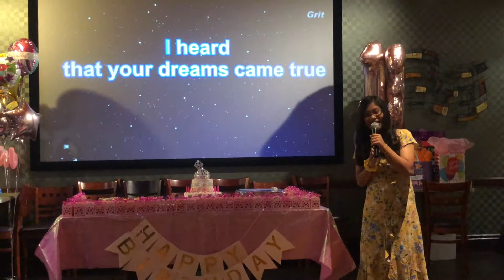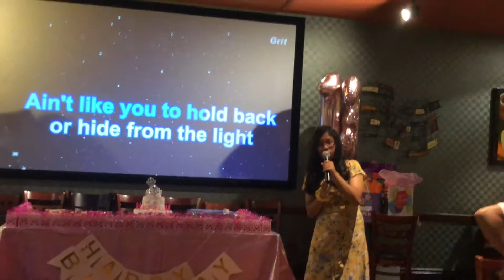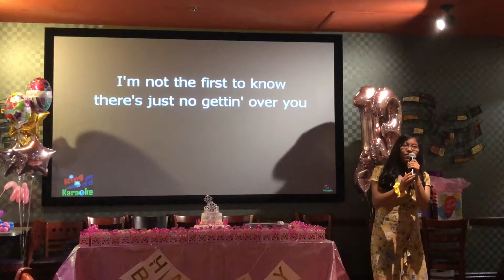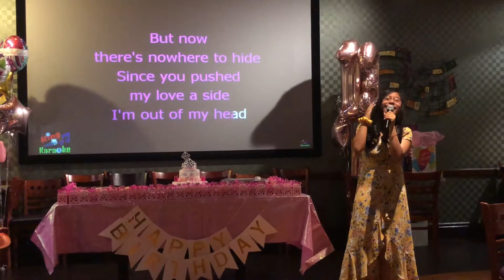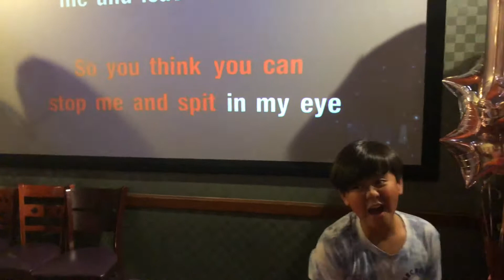Audrey’s 13th Birthday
Family and friends celebration